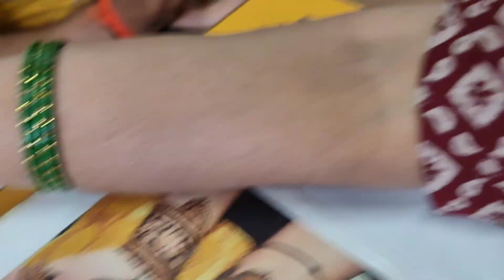डाल्टनगंज मार्केट छठ पूजा शॉपिंग 2024 💁गांव देहात के लोग बाजार कैसे करते हैं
Hello Dosto kaise ho ap log mai vlogs se related video banati hu agar apko Meri video pasand ati  hai to video ko like kijiye or channel ko subscribe aur share Kare

indian
vlogging
daily blog

Chhath Puja shopping in Daltonganj market for 2024 offers a vibrant array of traditional items essential for the festival. Shoppers can find beautifully crafted baskets, colorful decorative items, and a variety of offerings such as fruits, sweets, and other puja essentials. The market is bustling with local vendors showcasing their unique products, ensuring that devotees can prepare for the rituals with authenticity and reverence. This year's shopping experience promises to be enriched with cultural significance and community spirit, making it a must-visit destination for all celebrating Chhath Puja.

( Palamu Jharkhand Sushma vlogs India )